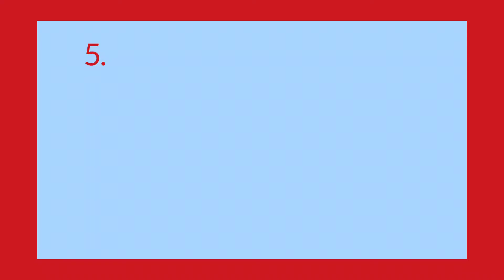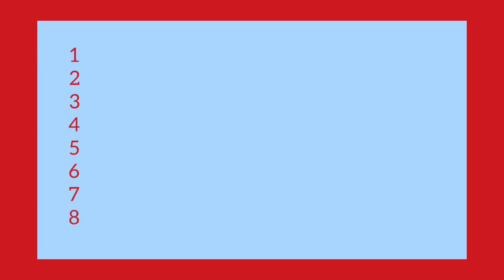Maths Counting Dictation from 1-100(test)